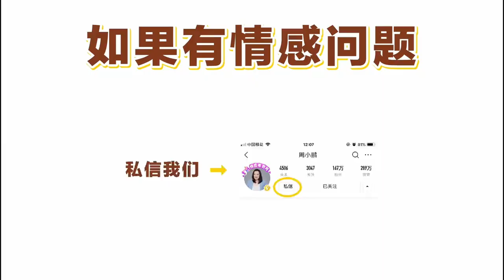老婆孕期男人千万不要出轨，不然你爽了一时，孩子会被你害一辈子